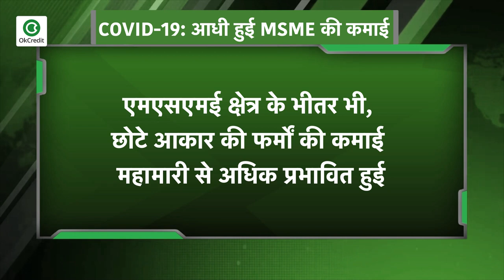कितने MSMEs को हुआ Lockdown में नुक़सान || जानिए सर्वे का रिज़ल्ट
एक सर्वेक्षण के मुताबिक, COVID-19 महामारी के कारण होने वाली रुकावटों की वजह से लगभग 50 प्रतिशत सूक्ष्म, लघु और मध्यम उद्यमों (MSME) ने अपनी कमाई पर 20-50 प्रतिशत प्रभाव देखा है...
गैर-बैंकिंग वित्तीय कंपनी मैग्मा फिनकॉर्प और बिजनेस स्कूल भवन के SPJIMR द्वारा किए गए एक संयुक्त सर्वेक्षण के अनुसार, एमएसएमई क्षेत्र के भीतर भी, छोटे आकार की फर्मों की कमाई महामारी से अधिक प्रभावित हुई...
निष्कर्ष 14,444 MSMEs की प्रतिक्रियाओं पर आधारित हैं... मई 2020 की दूसरी छमाही में किए गए सर्वेक्षण में एमएसएमई पर महामारी के वित्तीय प्रभाव और कमाई के प्रति उनके दृष्टिकोण पर ध्यान केंद्रित किया गया. सर्वेक्षण में कहा गया है, "सूक्ष्म और लघु कंपनियों में से लगभग आधे ने कहा कि कमाई पर COVID-19 का प्रभाव 20-50 प्रतिशत के बीच था।" दोनों आवश्यक और गैर-आवश्यक निर्माताओं और आपूर्तिकर्ताओं ने कमाई पर एक समान प्रभाव बताया, जो कि 50 प्रतिशत से कम है.
आपको बता दें कि सर्वेक्षण किए गए दो-तिहाई से अधिक व्यवसाय गैर-आवश्यक व्यापार में थे, और देश के दक्षिणी और पश्चिमी हिस्से से थे...  देश के उत्तरी और पूर्वी हिस्से ने भौगोलिक क्षेत्रों में अधिक नकारात्मक दृष्टिकोण की सूचना दी... सर्वेक्षण से पता चला कि उत्तरदाताओं को अपने खुद के वित्तीय स्वास्थ्य के बारे में कहीं अधिक सकारात्मक लगता है, जिसमें 76 प्रतिशत खुद को औसत या उससे अधिक रेटिंग देते हैं... उन्होंने कहा, "लगभग 53 प्रतिशत उत्तरदाताओं ने मैग्मा या अन्य उधारदाताओं से सरकार की रोक का लाभ उठाया था... लगभग 51 प्रतिशत ने कहा कि उन्हें उधार लेने की आवश्यकता नहीं थी,"...